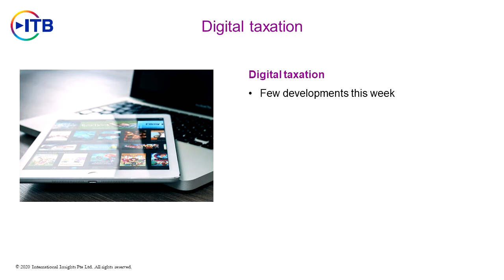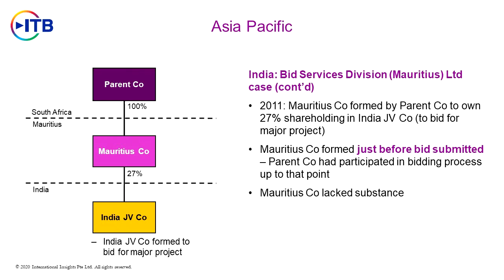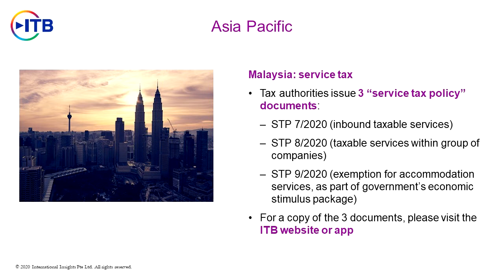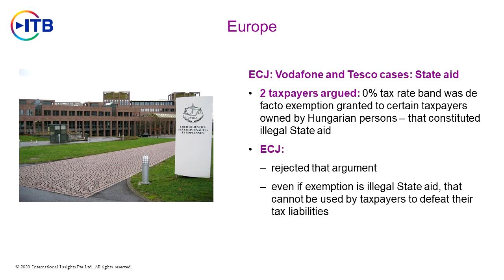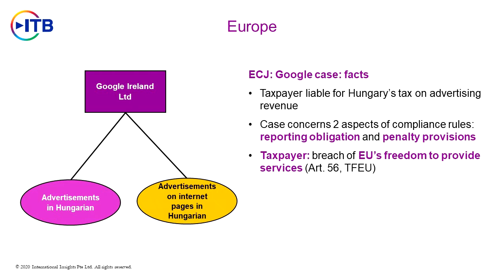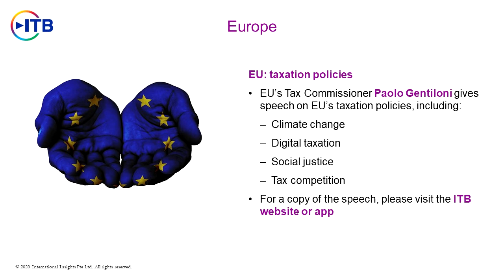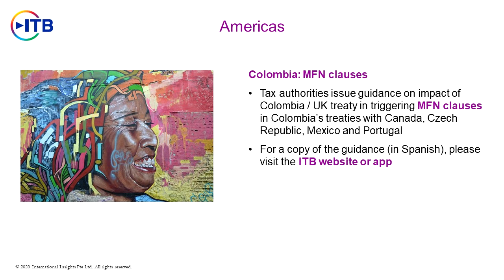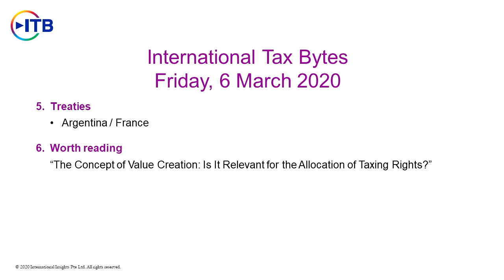Show 68 - 6 March 2020 (International Tax Weekly Update)